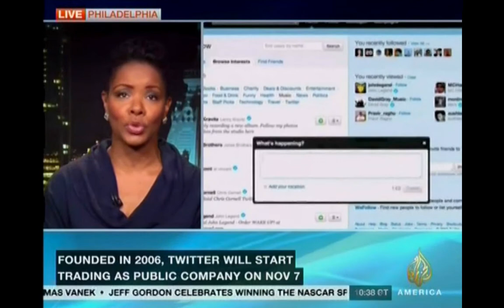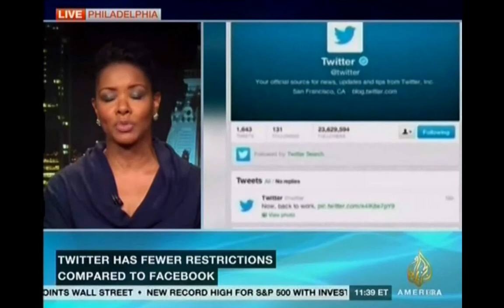Stephanie Humphrey appears on Al Jazeera America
Tech-life expert Stephanie Humphrey (@TechLifeSteph) appeared on Al Jazeera America's nightly news program to discuss Twitter and how the social network deals with hate speech.